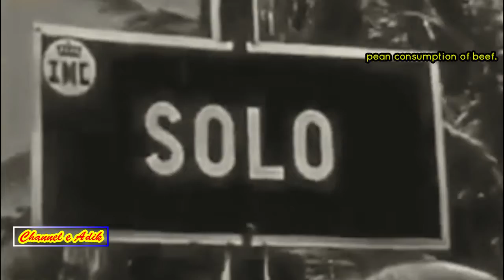Sate Kere, Unique Culinary in Solo, Indonesia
Don't go to Solo if you don't eat satay kere, that's roughly the expression that describes the necessity for tourists to taste this commoner's food. Sate kere is indeed famous as a legendary culinary typical of Surakarta.

If satay generally uses meat, this dish is made from tempe gambus which is made from tofu dregs that are cut into pieces, seasoned, and grilled like satay. As the name implies, this satay was only eaten by kere people as a substitute for meat which they could not afford.

The name Sate Kere does refer to the meaning of poverty, which was made by commoners who could not afford meat satay, because only the upper middle class could eat this luxurious meal.

In colonial times, in large urban areas in Java, it was common to find abattoir or animal slaughtering sites, built by the Dutch colonial government to ensure European consumption of beef.

In order to maintain the health of consumers, abattoir managers do not sell meat mixed with lard. That's why in the past, satay was an expensive food and only the upper middle class could eat it.

Commoners who want to taste meat but can't afford it then create gambus tempeh to make satay. Launching from the surakarta.go.id page, in addition to gambus tempe, the basic ingredients for making this satay also use beef offal such as beef lungs and intestines.

In appearance, sate kere is not much different from satay in general, moreover the culinary that can be found also in the Yogyakarta area is usually equipped with peanut sauce or soy sauce.

Although the price of beef satay is now affordable by all people, the culinary delight of satay kere is still in demand and much sought after by culinary enthusiasts. When traveling to Solo, if you are lucky, you may find a traveling vendor selling satay kere. This lower-class food has even ascended the throne in several places to eat to provide it as a mainstay menu.

Whereas in the past, this food was usually eaten by the kere people as an imitation for those who could not afford goat satay. Besides being cheap, sate kere is no less delicious than meat satay in general, especially when you add slices of rice cake, this typical Solo dish is quite delicious and filling.

Apart from Solo, Yogyakarta residents who often go to the Beringharjo Market area are certainly no stranger to satay kere. Many sellers peddle this cheap food on the overhang of the market. Making satay kere is not too complicated. Seasonings to make it only use coriander, garlic, shallots and brown sugar or soy sauce.

Outro : mixkit.co